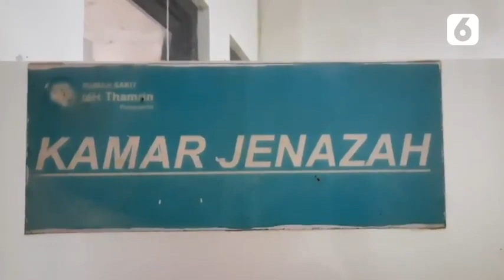Kecelakaan Maut Kembali Terjadi di Tol Cipali, Dekan Peternakan UGM Meninggal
Kecelakaan mematikan kembali terjadi di ruas jalan tol Cipali Jawa Barat hari Kamis (4/11) dini hari. Dekan Fakultas Peternakan Universitas Gadjah Mada meninggal dunia setelah minibus yang ditumpanginya menabrak truk di kilometer 113.